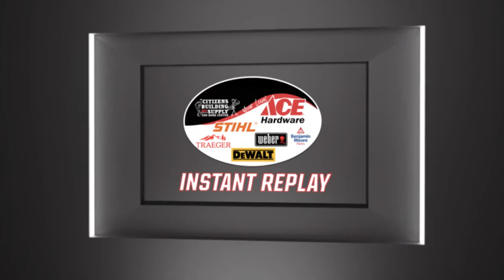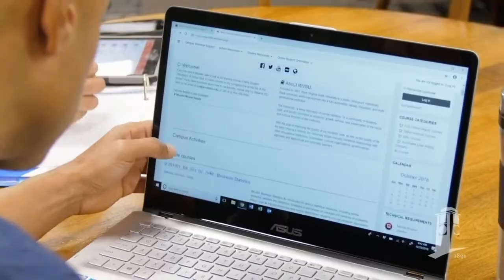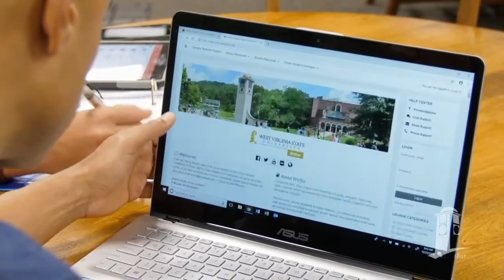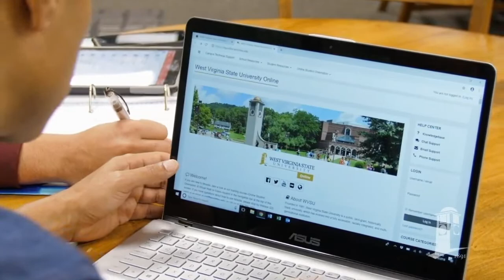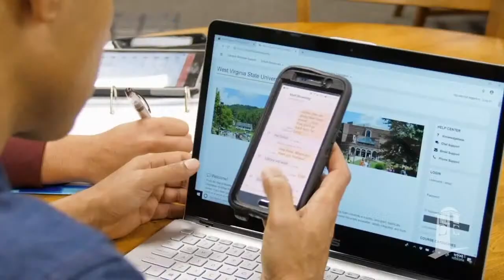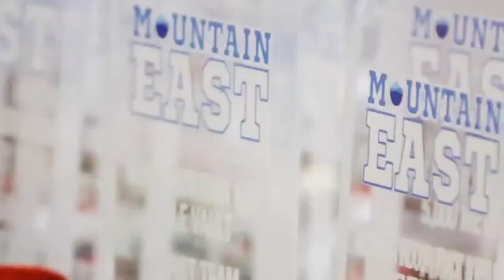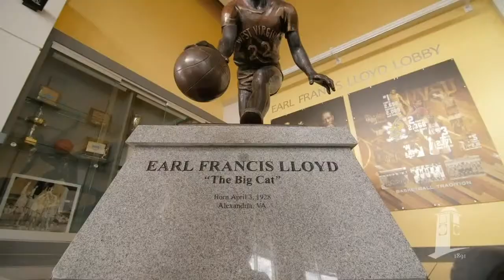GLENVILLE PIONEERS VS. WVSU YELLOWJACKETS | MEC FOOTBALL